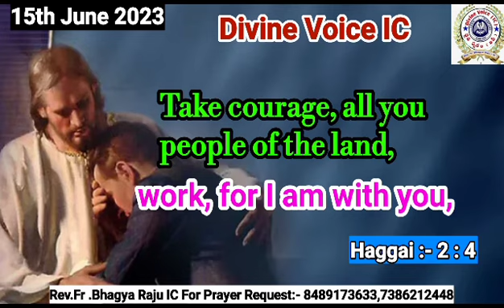Today God's promise Rev Fr Bhagya Raju IC Rosminians Hyd/15/06/2023